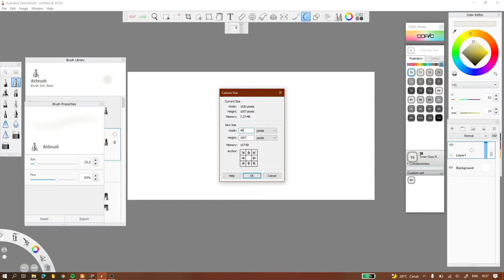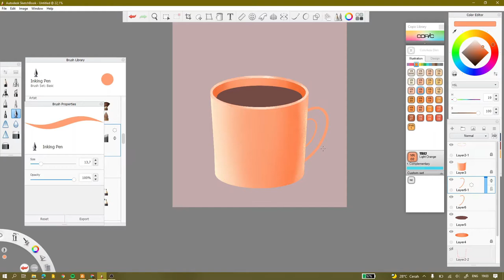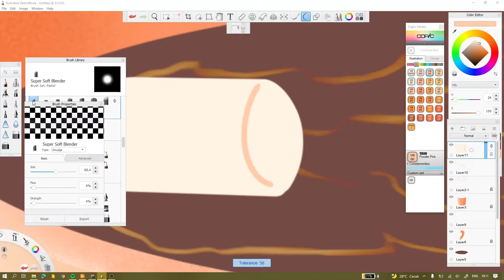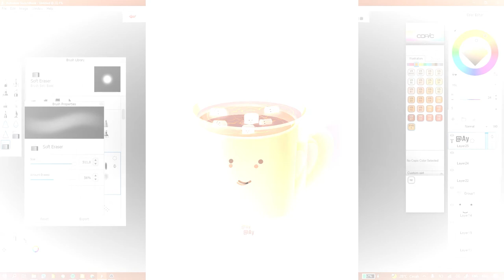[Autodesk Sketchbook] Cup of Coffee | Digital Illustration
Hello guys!
By the way, I'll try to make this without stylus :") i just used mouse, it's a little it hurt for my hand
I still have a lot to learn so If you have any suggestions don’t hesitate to put it in comment section!!

App 🐣:
Autodesk Sketchbook
Wondershare Filmora
Corel Draw
OBS

Device 🐣:
Lenovo Ideapad Flex 5